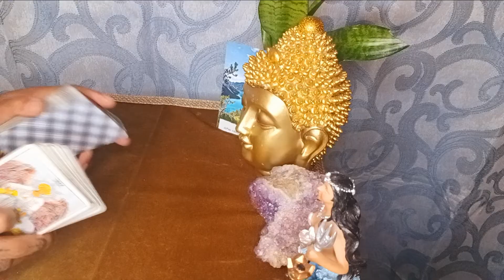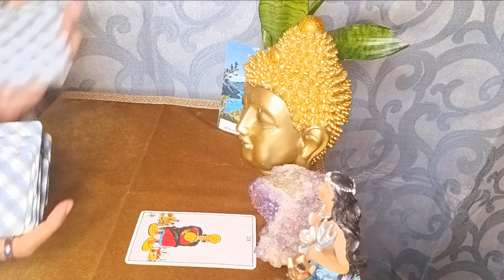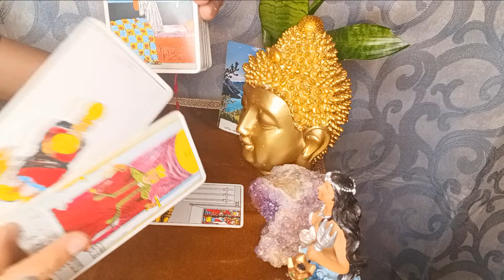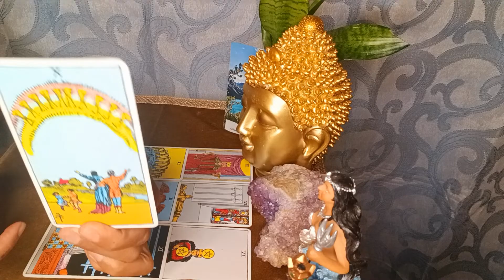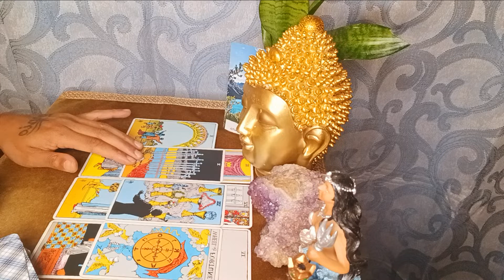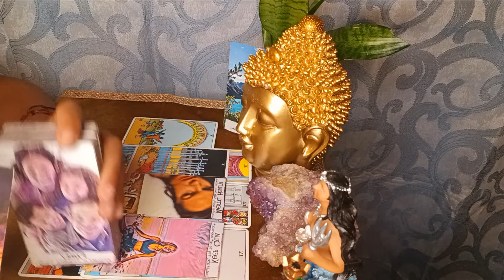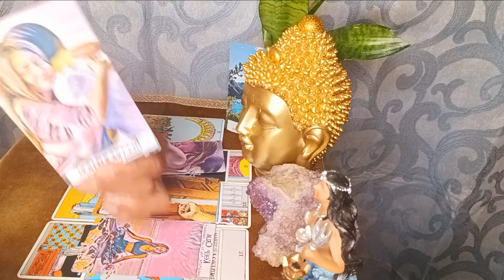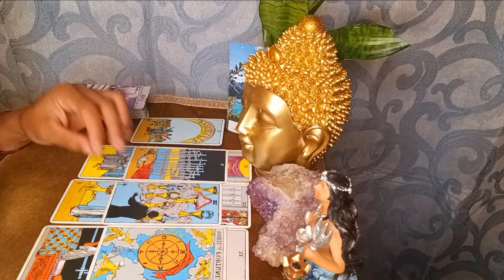They are so wrong for doing this to family and will reap everything they sew! The verdict is in ⚖️